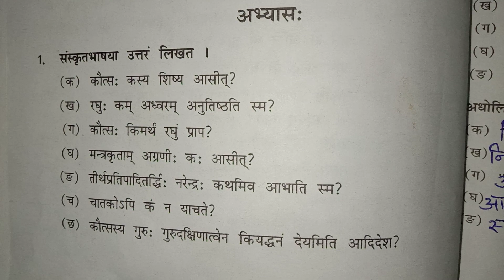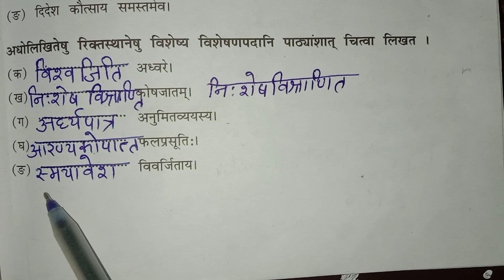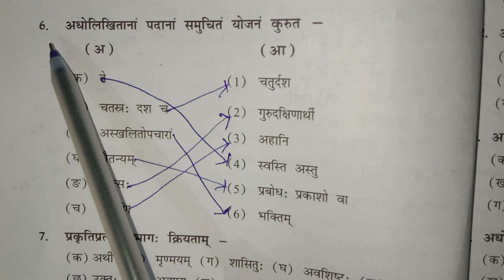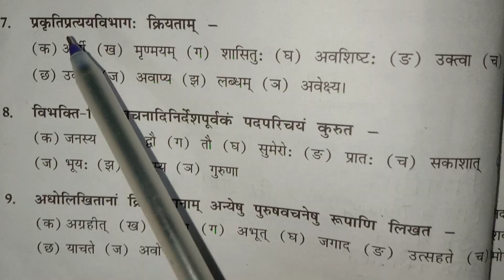Class 12 Sanskrit chapter 2 question answers शाश्वती 2 कक्षा 12 रघुकौत्ससंवादः पाठ 2 अभ्यासकार्य